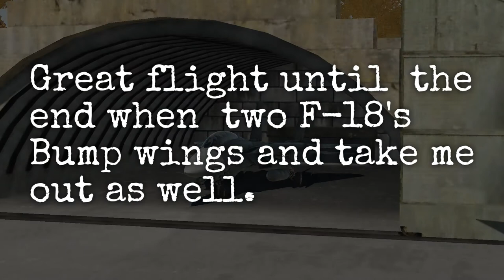DCS: F-14b formation with 4 F-18's Aerobatics online openbeta: Crash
It started great and ended bad.